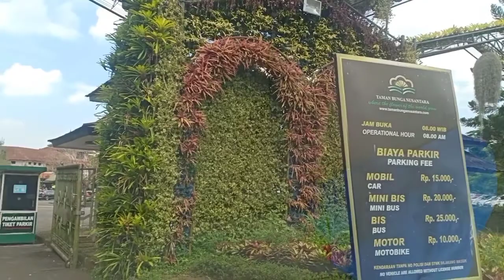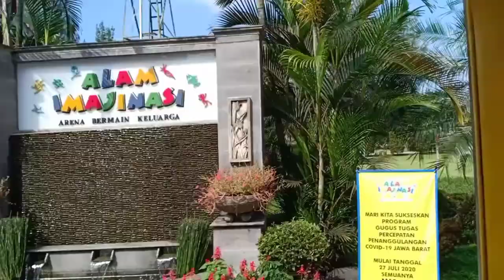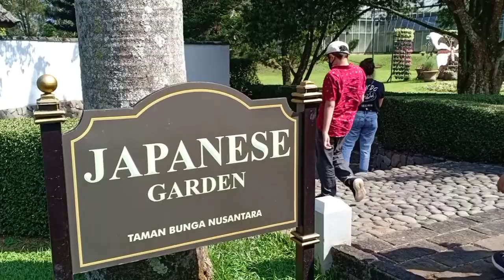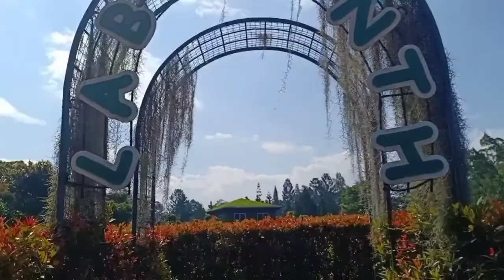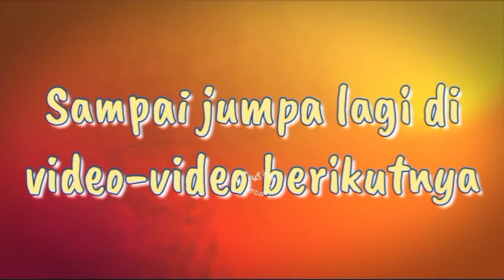Keseruan Menerobos Labyrinth di Taman Bunga Nusantara Cipanas.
Hai .

Apa Kabar Semua... Maaf lama Mommy Andez absen tidak upload video baru karena sedang ada kesibukan.

Ini adalah video kami saat kami liburan ke cipanas. Tepatnya ke taman bunga nusantara cipanas...

Bagaimana keseruan liburan disana?...

yuk kita simak sama sama

with love❤️

Monmy Andez

taman bunga nusantara jalan. mariwati no.km